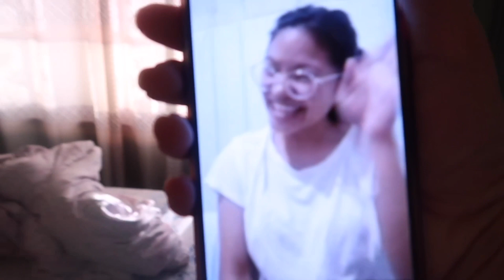LD Day - 7 / Plant Fertiliser Of Onion Cover / NepaliMom Vlogs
Hello and Namaste my Lovelies, 🙏🏼😊❤️

I am a Nepali Mother to a 3 year old son residing in Kathmandu, Nepal. Here, I upload my random days vlog and many other stuff videos.

Have a good day everyone... Thankyou for watching🤗